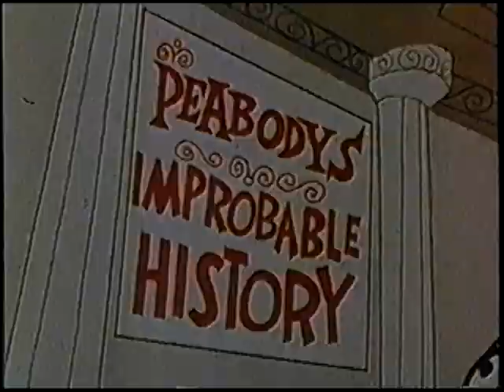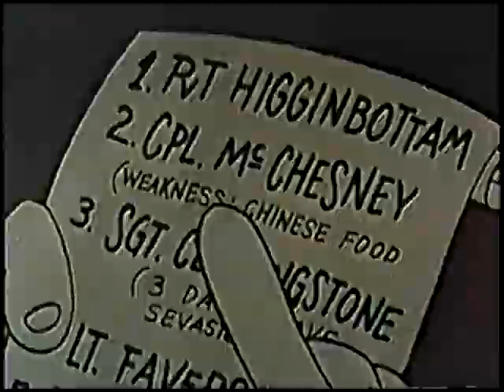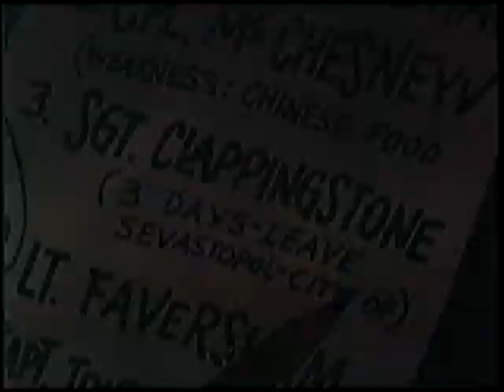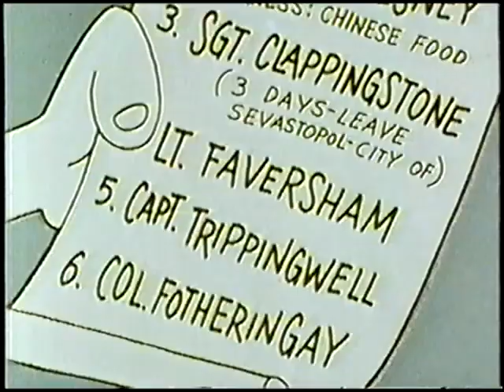Peabody's Improbable History (un-restored) "Charge of the Light Brigade"